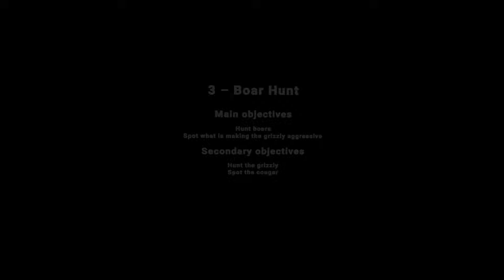Hunting VR - Meta Quest 3 Gameplay | First Minutes [No Commentary]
Dive into the immersive experience of Hunting VR, a virtual reality game designed for the Meta Quest 3 that offers you the authentic sensations of hunting. This commentary-free gameplay reveals the first minutes of the game, perfect for discovering the rich and detailed world of this title. Explore three unique biomes, from the Colorado lake to the European mountains, and through the Texas desert, all while using your binoculars to spot wildlife and complete various missions.

In Hunting VR, virtual reality takes on a new dimension with 22 animal species behaving realistically in their natural habitats. Each mission on your Meta Quest 3 requires observation, precision, and control to achieve your objectives. Your loyal hunting dog plays a crucial role by following your commands to track down the prey. Armed with faithfully reproduced rifles and shotguns, you'll need to master a diverse arsenal to make the perfect shot.

The gameplay you are about to discover on your Meta Quest 3 offers a glimpse into the ultimate virtual hunting experience. Take a moment to practice at the shooting range or admire your trophies by the fireplace before embarking on your next mission. This game is perfect for those looking to explore a new world in virtual reality, discover the first minutes without commentary, and form an initial opinion on Hunting VR.

- New Quest 3 Games 2024 / New Quest 2 Games 2024
- Meta Quest 3 New Games / VR Shooting Games
- Meta Quest 3 Gameplay / Quest 3 VR Gameplay
- Quest 2 Gameplay / Hunting Missions
- Hunting VR Gameplay
- Hunting VR Game / VR Biomes Exploration
- Hunting VR Quest 3 Gameplay
- VR Hunting Gameplay
- VR Gameplay No Commentary
- Virtual Hunting Experience
- Hunting Simulation / Realistic Animal Behavior